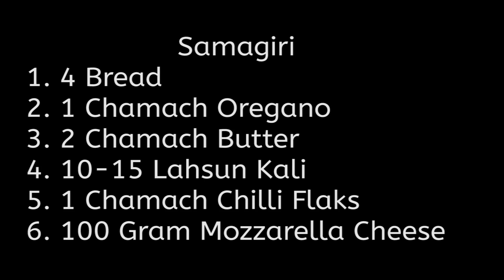गार्लिक ब्रेड बनाने की विधि Garlic Bread Recipe in Hindi - How to Make Garlic Bread at Home in Hindi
Without Oven Garilc Bread Recipe in Hindi.Garlic Bread Preparation Video for How to Make Garlic Bread at Home in Hindi. In this Video we've shared recipe of Homemade Garlic Bread, dominos garlic bread recipe will be shared in another video. You can make garlic bread in Microwave Oven also. Ingredients list is shared in the starting of Video. Instant and Delicious Garlic bread is best stuff for breakfast, make some changes in breakfast. We've used white bread, you can use brown bread also, but taste may be differ.
आज हम इस वीडियो में बिना ओवन के गार्लिक ब्रेड बनाने की विधि बताई गयी है । गार्लिक ब्रेड बनाने की सामग्री लिस्ट वीडियो के शुरू में दी गयी है । गार्लिक ब्रेड बहुत ही जल्दी बन जाती है और काफी स्वादिष्ट होती है । अगर आप नार्मल ब्रेड से परेशां हो चुके है तो टेस्ट बदलिए और बस कुछ नए फ्लेवर ऐड करे और पाये लज़ीज़ गार्लिक ब्रेड । हमने गार्लिक ब्रेड बनाने के लिए वाइट ब्रेड यूज़ की है आप ब्राउन ब्रेड भी यूज़ कर सकते है, मगर टेस्ट में डिफरेंस हो सकता है । आप भी घर पर गार्लिक ब्रेड बनाइये और सबको खिलाइये